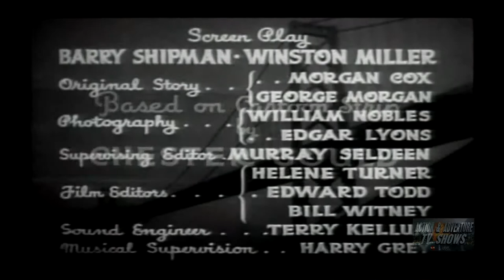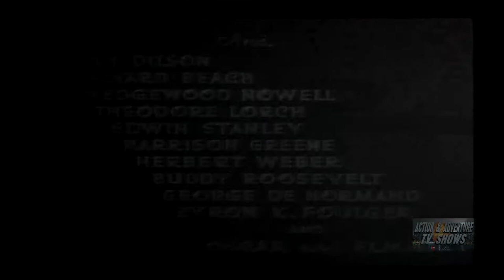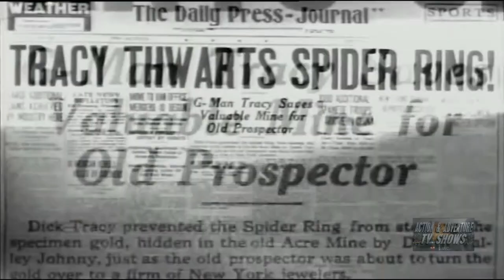Dick Tracy | Chapter 8 | Battle in the Clouds | Ralph Byrd | Kay Hughes | Smiley Burnette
DICK TRACY (1937) is a 15-chapter Republic movie serial starring Ralph Byrd based on the Dick Tracy comic strip by Chester Gould. Dick Tracy's foe for this serial is the crime boss and masked mystery villain the Spider/the Lame One and his Spider Ring. In the process of various crimes, including using his flying wing and sound weapon to destroy the Bay Bridge in San Francisco and stealing an experimental "speed plane", The Spider captures Dick Tracy's brother, Gordon. The Spider's minion, Dr. Moloch, performs a brain operation on Gordon Tracy to turn him evil, thus making him secretly part of the Spider Ring and so turning brother against brother.

Serials or Cliffhangers are meant to be viewed one chapter at a time and in order. You will find the chapters in order at the CRIME playlist.

Directed by Alan James and Ray Taylor

CAST:
Ralph Byrd as Dick Tracy
Kay Hughes as Gwen Andrews
Smiley Burnette as Mike McGurk
Lee Van Atta as Junior
John Picorri as Dr Moloch
Richard Beach as Gordon Tracy (pre-operation in Chapter 1)
Carleton Young as Gordon Tracy (post-operation in Chapter 1)
Fred Hamilton as Steve Lockwood
Francis X. Bushman as Clive Anderson ㅤ